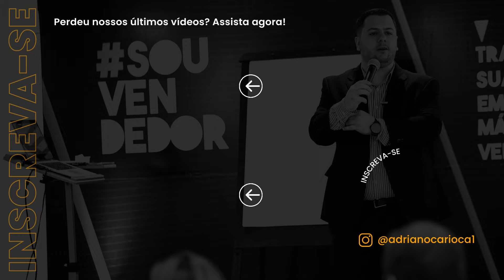03 Passos para Quebrar a Resistência do Cliente e Fechar a Venda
03 Passos para Quebrar a Resistência do Cliente e Fechar a Venda

Nossos clientes têm - normalmente - resistências que impedem de fecharmos aquela venda com eles, mas existe uma forma muito assertiva que utilizo há mais de 6 anos, e que é infalível para quebrar essas resistências. E são apenas 3 passos simples, mas poderosos, que te ensinarei nesta aula como aplicar.

Gostaria de assistir essa aula completa e ainda ter acesso a mais de 400 aulas sobre vendas e aumentar suas habilidade de vendas da prospecção ao fechamento?

Então torne-se membro da Academia do Vendedor e comece a vender mais ainda esta semana, clique no link abaixo: